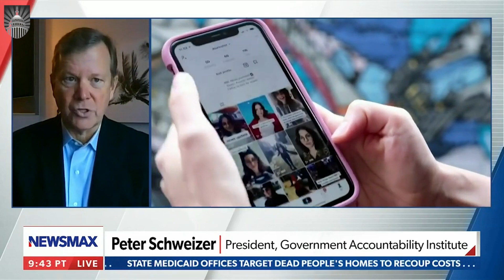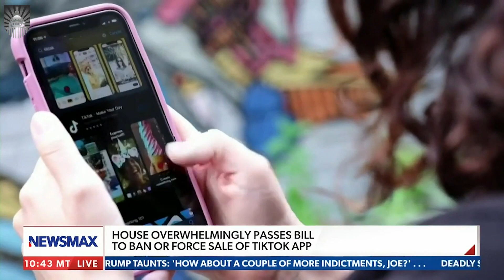SCHWEIZER: ByteDance is controlled by the CCP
Peter Schweizer recently went on Newsmax to discuss the potential of Tik Tok being forced to sell to a an American company and how Tik Tok's parent company, ByteDance, is controlled by the Communist Party of China.

g-a-i.org.
Rumble: @GAI
Our flagship podcast, The Drill Down with Peter Schweizer, is available below.

Rumble: @thedrilldownpodcast